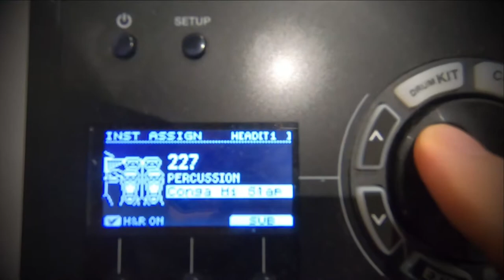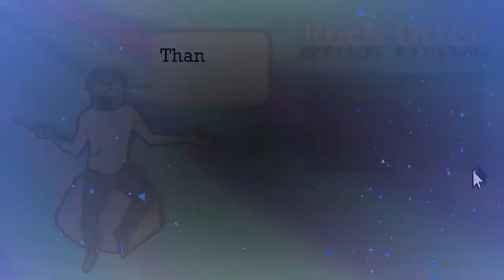Alice In Chains - No Excuses (covered by an otter)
A cover of No Excuses by Alice In Chains.

I don't know how Layne and Jerry harmonised the way they did - I couldn't replicate it, but I came up with my own version 😅 Enjoy! 🤘🦦🤘

Please feel free to follow me on any of the following media to keep up to date with the day-to-day happenings of an otter: